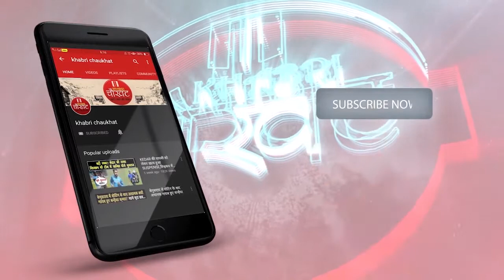Syed Mushtaq Ali Trophy 2021:श्रीशांत ने अपने इस ब्रह्मास्त्र के साथ की शानदार वापसी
इस ख़ास रिपोर्ट में Syed Mushtaq Ali Trophy 2021:श्रीशांत ने अपने इस ब्रह्मास्त्र के साथ की शानदार वापसी